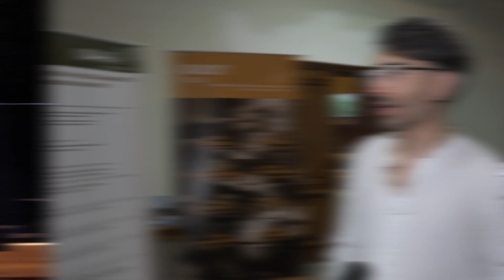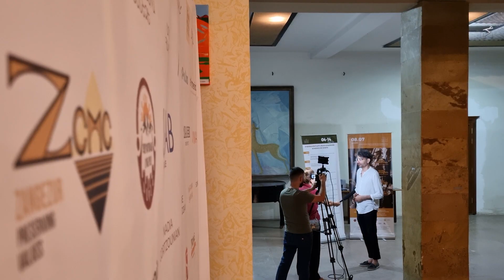Նոր հույս և տոկունություն Սյունիքին․ Կապանի միջազգային երաժշտական փառատոնը՝ ԶՊՄԿ-ի աջակցությամբ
Հուլիսիս 4-ից առաջին անգամ Սյունիքի մարզում անցկացվող Կապանի
միջազգային երաժշտական փառատոնը (KIMF) կտևի մինչև  հուլիսի 14-ը ` նպատակ ունենալով մշակույթի միջոցով բերել նոր հույս և տոկունություն Հայաստանի այս սահմանամերձ տարածաշրջանին։
Փառատոնը, որ անցկացվում է Զանգեզուրի պղնձամոլիբդենային կոմբինատի աջակցությամբ,   հանրության ուշադրությունն է հրավիրում Սյունիքի վրա՝ խթանելով մշակույթի պահպանում և զարգացում,  ու քաջալերելով երիտասարդ խոստումնալից հայ երաժիշտներին՝  վարպետության դասերի,աշխատարանների, սեմինարների ու աշխարհահռչակ
երաժիշտների համերգներին մասնակցելու միջոցով:
Խթանելով տեղական մշակութային կյանքը, տուրիզմը՝ փառատոնը ուշադրություն է հրավիրում  դեպի այս հրաշալի, սակայն վերջերս նաև խոցելի դարձած տարածաշրջանը՝ իր  մի շարք մարտահրավերներով՝ կապված դեռ չլուծված հակամարտության և,մասնավորապես՝ 2020-ի ռազմական գործողությունների հետևանքով ստեղծված
անկայունության հետ։
Այն ոգեշնչում  և խրախուսում է  տեղացի երեխաներին և
երիտասարդներին՝  շարունակել երաժշտական կրթությունը, ինչպես նաև` վստահություն է հաղորդում  նրանց՝ հասնելու նպատակներին և կերտելու խոստումնալից մասնագիտական ապագա:
Փառատոնին մասնակցում են շուրջ 70 ուսանողներ՝ Կապանից և Հայաստանի այլ քաղաքներից, Կապանի երաժշտության ուսուցիչներ և 20 և ավելի պրոֆեսորադասախոսական կազմի անդամներ՝ արհեստավարժ երաժիշտներ և դասախոսներ Հայաստանից ու արտերկրից:
KIMF-ի միջոցառումները անվճար են և բաց Կապանի բնակչության ու այլ ցանկացողների համար, սակայն դրա հիմնական թիրախն են երաժշտությամբ զբաղվող 10-23 տարեկան երեխաներ, երիտասարդներ։
Փառատոնը ներուժ ունի դառնալու ամենամյա իրադարձություն նաև իր առանցքային դարձած, փառատոնի միջոցով ձեռք բերված STEINWAY D դաշնամուրի միջոցով, որը այլևս զարդարում է Կապանի արվեստի պետական քոլեջի «Երգեհոնային դահլիճը»։
Բոլոր  շահառու մասնակիցների համար փառատոնը նաև կարևոր հարթակ է ՝ կապեր ստեղծելու և մասնագիտական շրջանում ընթացիկ շփումները շարունակելու համար։
Փառատոնը Կապանի համայնքին կտա համբավ և ճանաչելիություն երաժիշտների և երաժշտասերների շրջանում, ինչը զարկ կտա նոր համերգներ կազմակերպելու, այստեղ հրավիրելու մեծանուն երաժիշտներին և նրանց հանդիսատեսին տարբեր քաղաքներից և
արտերկրից վերականգնելով երբեմնի «Հարավային մայրաքաղաքի» , «Հարավային  ֆիլհարմոնիայի» դերը։